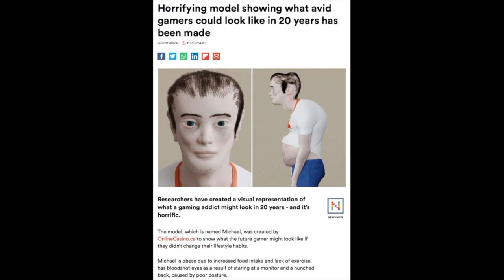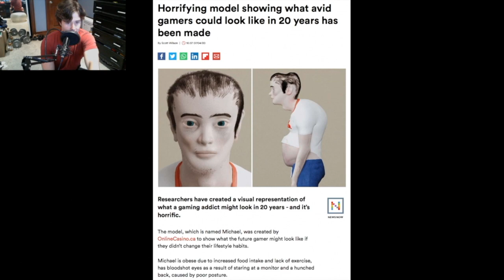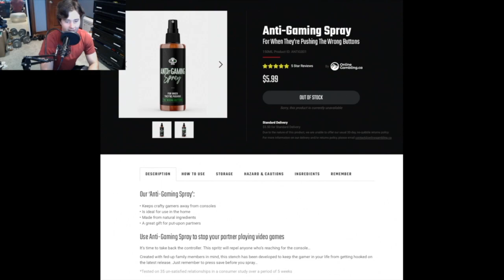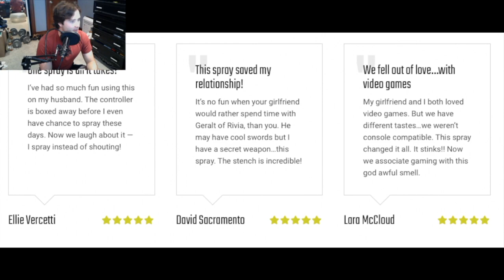Society Hates Gamers- Anti Gaming Spray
I stumbled upon this new anti gaming spray that is really just stinky spray that you put on someones controller. Its dumb and is just another example of how society hates gaming for some reason.